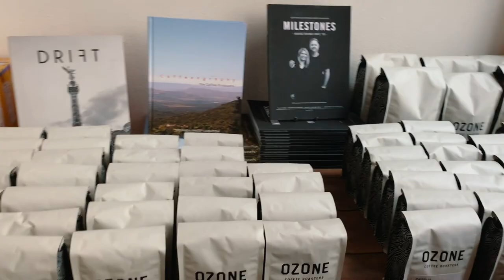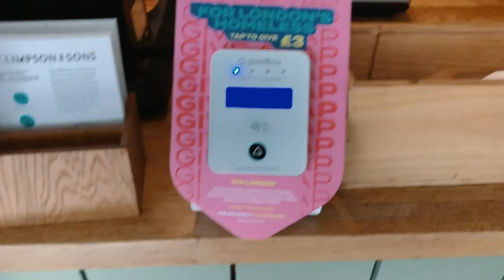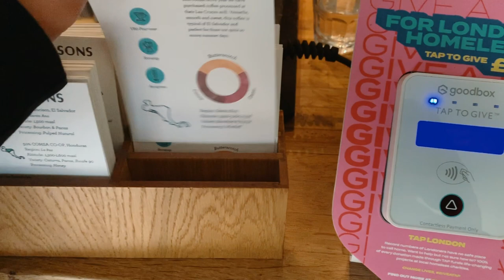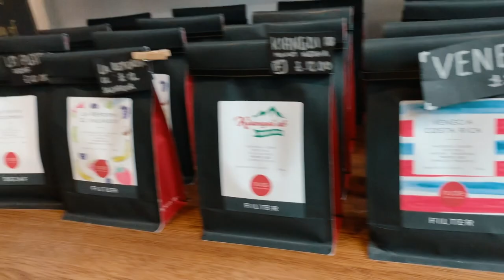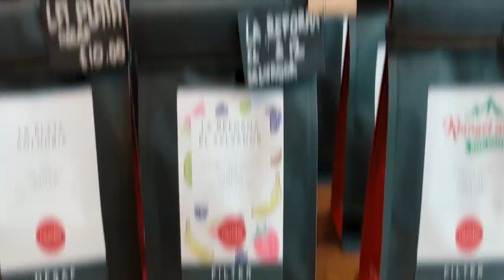Londra Demek Kahve Demek! ☕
Londra demek kahve demek! ☕ Londra aynı zamanda benim için bir "kahve şehri" 🙈 Burada yaşadığım süre boyunca bazen her günümü bu cafe’lerde çalışarak, tez yazarak ve leziz kahvelerini yudumlayarak geçirdim 😋 Özellikle 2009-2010 yıllarında Londra’nın güneydoğusunda (Shoreditch, Bricklane) bulunan cafe'ler uğrak adreslerim oldu 🙌🏻 Bir "kahvekolik" olarak bu yolculukta benimle olmanızı çok isterim! İzleyen herkese şimdiden teşekkürler 🙏🏻😊

Keyifli seyirler! Neşe, mutluluk, renk ve coşku dolu bir gün olsun! 🌈